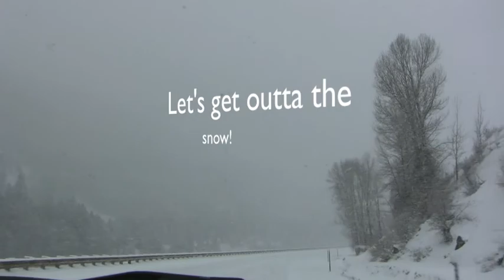Utah Horses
Horses in Utah, and some random stuff from March 2009
Cattails